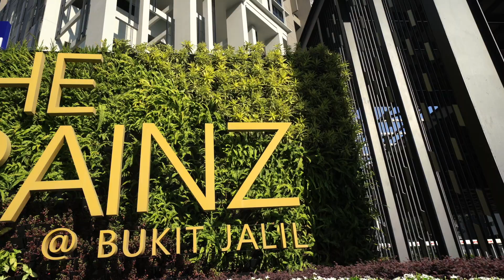The Rainz @ Bukit Jalil by EXSIM | EdgeProp-ILAM Malaysia's Sustainable Landscape Awards 2021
The Rainz @ Bukit Jalil has garnered an award in Landscape Design Category of the EdgeProp-ILAM Malaysia’s Sustainable Landscape Awards, a feature of the EdgeProp Malaysia’s Best Managed & Sustainable Property Awards 2021.

Landscape plays a vital role in bringing the concept of ‘Urban Rainforest’ to life in The Rainz @ Bukit Jalil and the design incorporate nature into human living setting and create a space that lay down in the nature and a work of embracing natural setting.

| ABOUT EXSIM GROUP |

Environmental awareness coupled with exemplary lifestyle living, is the important philosophy that the EXSIM Group holds dear to its heart. EXSIM Group started in 2008, developing its commercial and industrial projects in Kota Damansara, then expanded into residential sector where EXSIM forged an unmistakable presence. EXSIM has a decent track record of property development in the past 10 years, successfully completed and delivered over 14 projects. To date, EXSIM has launched 21 developments and has redefined standards in the local industrial and residential sector towards an approach of creating spaces that embraces modern architecture and nature’s grand design.

The motto, ‘New Age Ingenuity’ embraces both nature and technology in championing a reinvention of living spaces for the 21st century urbanite, focusing on crafting lifestyle facilities in every project of EXSIM Group.